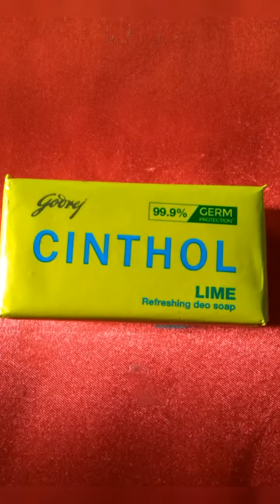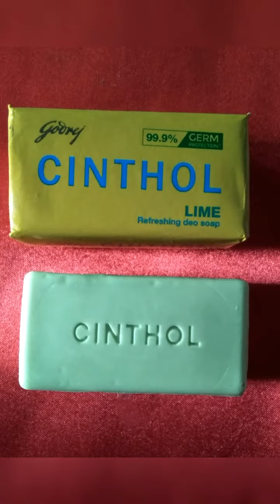Cinthol Lime Refreshing Deo Soap Review